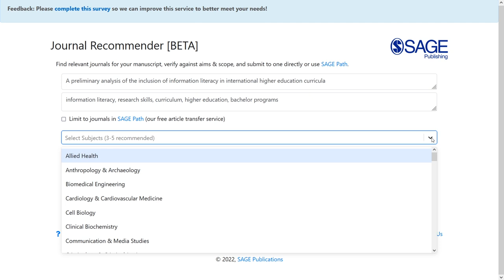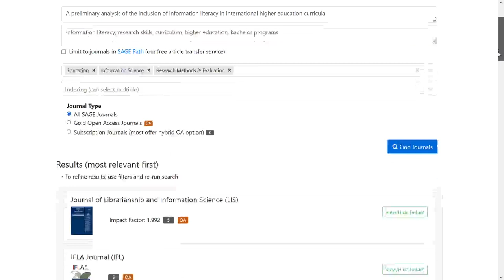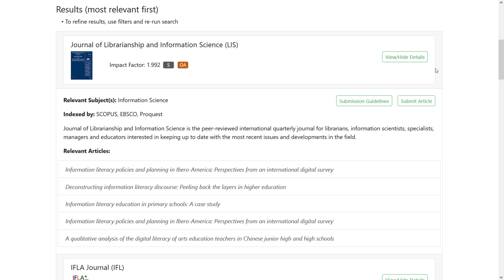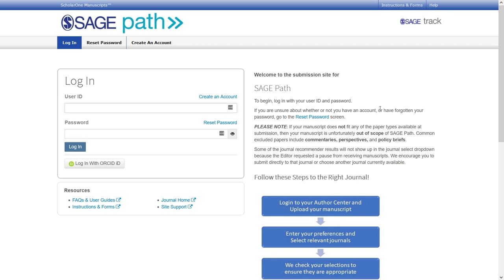¿Dónde publico mi artículo? Recomendador de revistas de SAGE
Contiene fragmentos de: Yo soy Betty, la fea (Mario Ribero, 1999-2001)

Todo el material audiovisual de terceros incluido en este video es propiedad de sus respectivos artistas y productores; se han usado con el propósito de análisis y crítica (uso justo, Fair Use)